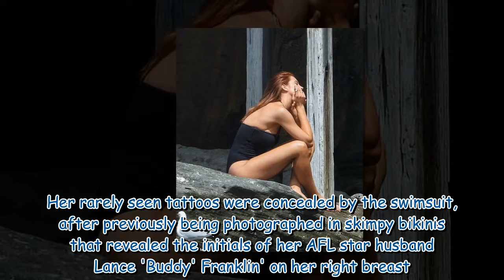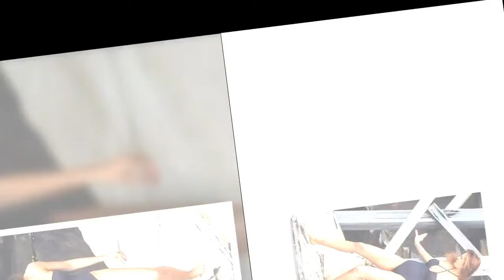Jesinta Franklin climbs over rocks and poses in a one-piece swimsuit at Wyllie's Baths in Sydney 342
Jesinta Franklin climbs over rocks and poses in a one-piece swimsuit at Wyllie's Baths in Sydney 342357